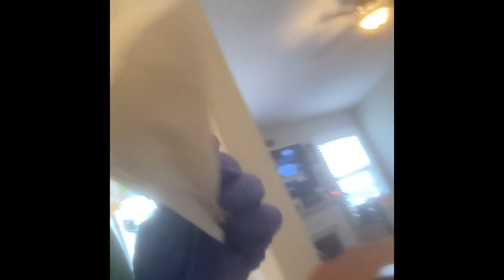One Chip Challenge | Adventures with Landon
My best friends and I did the spicy “One Chip Challenge”.